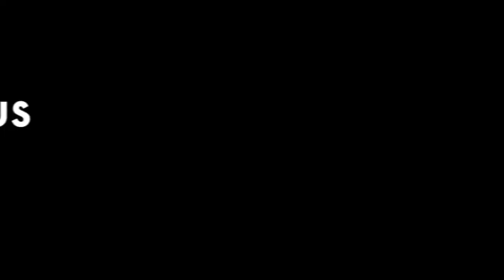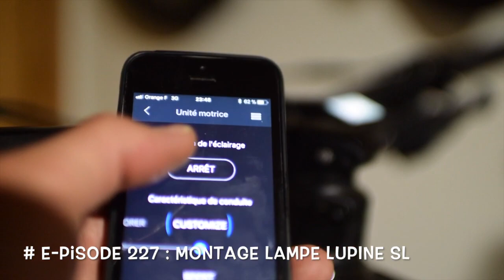E-pisode 222 : Préparer une course de 24h00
Vous vous interrogez sur la préparation d'une course de VTTAe de 24h00, ou au moins 12h00 ? Ce sujet va vous intéresser !
Commet vous préparer et surtout que et quoi préparer :)
Petit inventaire pour mettre toutes les chances de votre coté de terminer ce type de défi ...